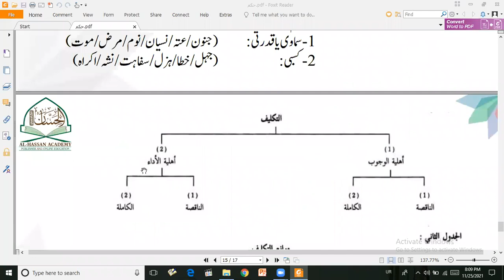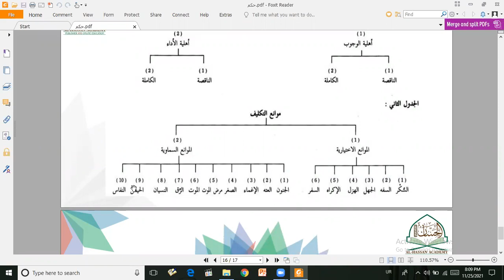USOOL UL FIQH COURSE | PART#14 | اصول فقہ کورس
*اصول فقہ کورس* ( یوٹیوب )
جس طرح کسی بھی زبان کو جاننے کے لیے اس زبان کے قواعد و اصول  کوسمجھنا ضروری ہے  اسی طرح فقہ میں مہارت حاصل کرنےکے لیے  اصول فقہ میں دسترس اور اس پر عبور حاصل کرنا ضروری ہے۔
اس علم کی اہمیت کے پیش نظر  ائمہ فقہاء و محدثین نے اس موضوع پر کئی کتب تصنیف کی ہیں اولاً امام شافعی نے "الرسالہ" کے نام سے    کتاب تحریرکی پھر اس کی روشنی میں  دیگر اہل  علم نے کتب  مرتب کیں۔
اس کورس میں اہل علم اور طلبہ، بلکہ عوام الناس کو اصول فقہ کے بنیادی تصورات اور مباحث سے روشناس کرایا ہے۔ اس کورس  کا مقصد قارئین کو فقیہ یا مجتہد بنانا نہیں ہے، بلکہ اس میں بنیادی مباحث کو آسان کرکے سمجھانے کی کوشش کی گئی ہے جو اس فن کے مبتدیوں کےلیے بہت ضروری ہیں۔
شادمحمدشاد